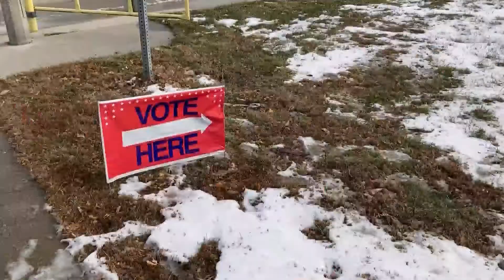Election Night at the Ramada Inn